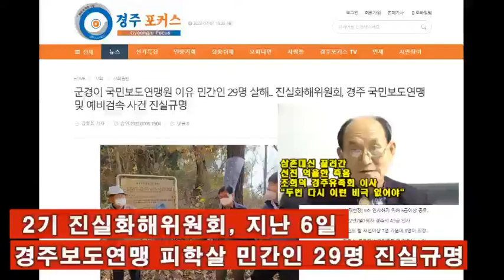두 번다시 반복되어서는 안될 역사...보도연맹 연루 부친 피학살 조희덕 경주유족회 이사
인터넷신문 경주포커스 영상 인터뷰
“소감이라고 뭐라고 있겠습니까?? 우리가 빨갱입니까? 국가가 죄없는 사람을 죽였습니다. 역사에서 두 번다시 이런 일이 일어나서는 안됩니다.”
2기 진실·화해를위한과거사정리위원회(약칭 진실화해위원회)가 6일 1950년 7~8월 경주시에서 일어난 국민보도연맹 및 예비검속 사건에 대해 진실규명을 결정하면서 72년만에 선친의 억울한 죽음을 국가로부터 공인받은 조희덕씨(81.사진)는 “두번다시 이런 일이 일어나서는 안된다”는 점을 몇 번이고 강조했다.